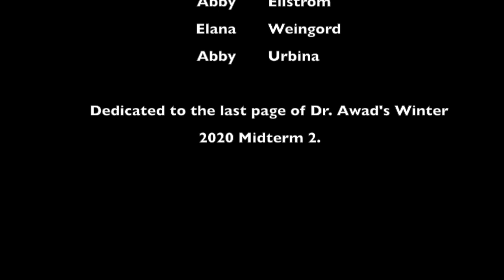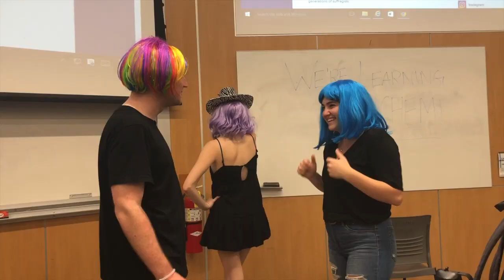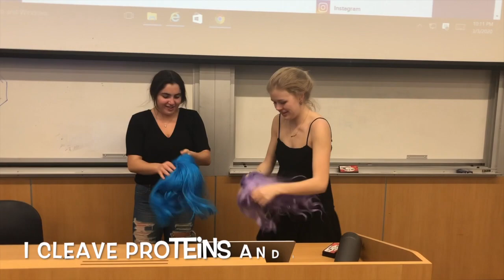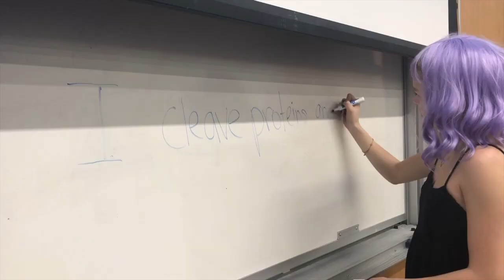Biochemistry 153A Extra Credit Video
UCLA Biochemistry 153A Extra Credit